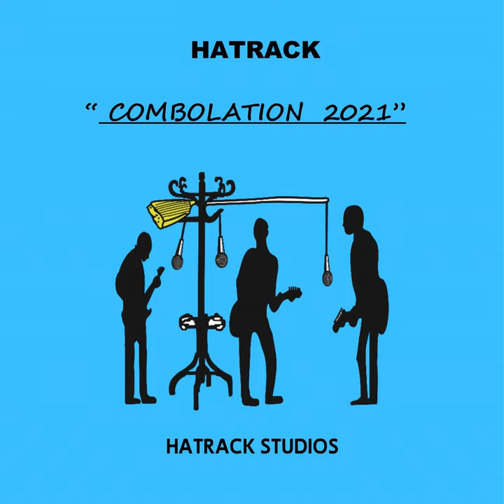Off The Beaten Path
Off The Beaten Path · HATRACK

COMBOLATION 2021